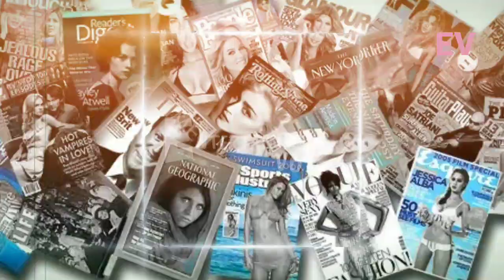Kaget!! Beri Pujian ke AYU TING TING Malah SAHRUL GUNAWAN Disebut Cocok Jadi IMAM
► Penulis : Agus Adhari